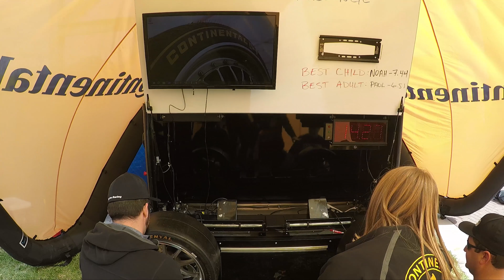Rolex 24: Racecars, booth babes and up close with the 2017 Ford GT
Spectro Racing heads out to the 2017 Rolex 24 to check out some awesome race cars, cool manufacturer booths and hot models. With a pit competition at the end!